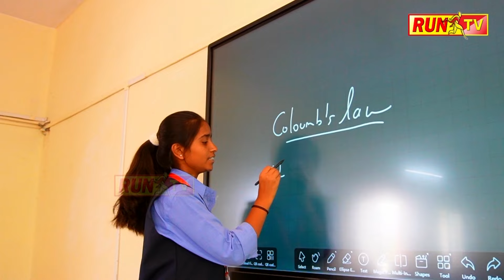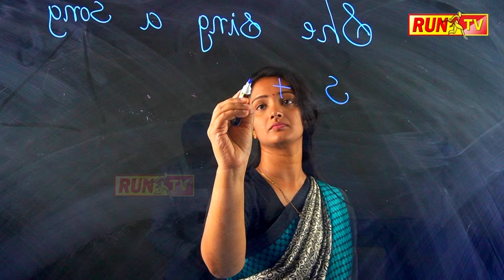ಮುಧೋಳಗೆ ಪ್ರಥಮ ಬಂದ ಭೂಮಿಕಾ ಪಮ್ಮಾರಗೆ ಸನ್ಮಾನ!